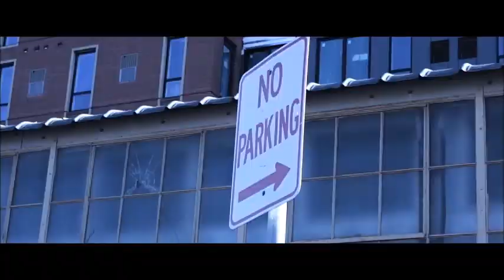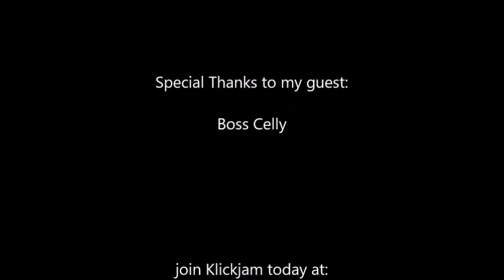Paul Mash TV Episode 462-Boss Celly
From Minneapolis,Minnesota, I interview Boss Celly. Check it out.